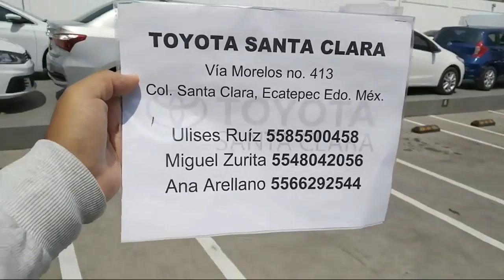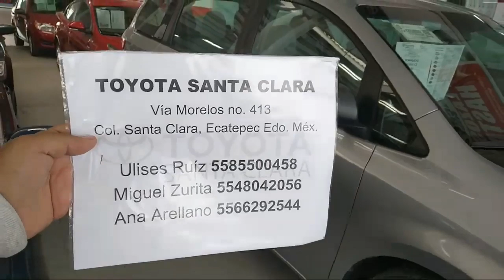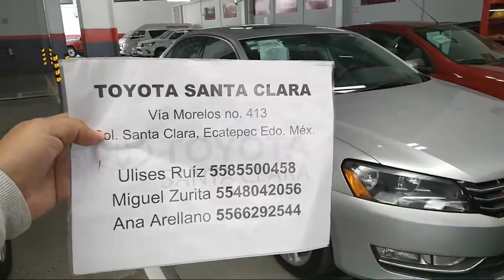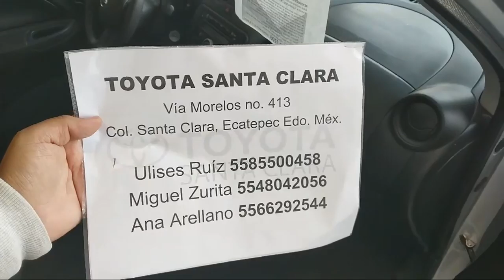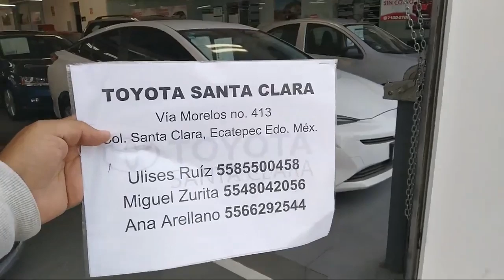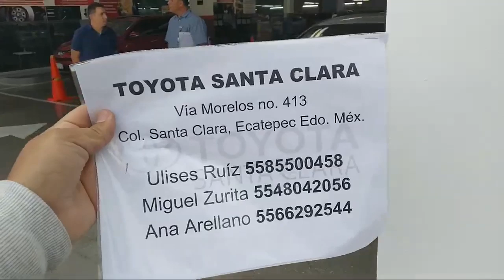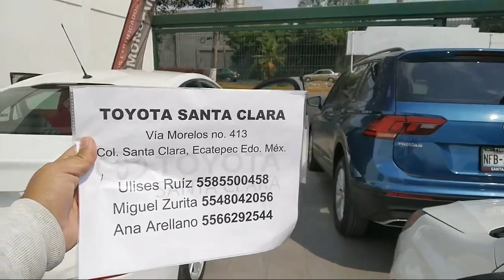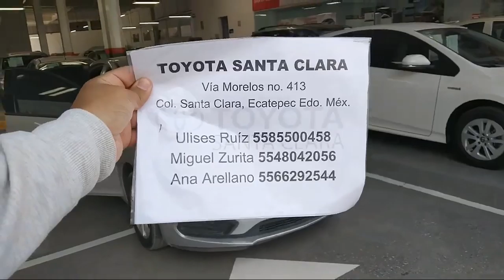Seminuevos Toyota Santa Clara Ecatepec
🚨Más de 30 autos disponibles
🚨20% enganche y tomamos tu auto a cuenta